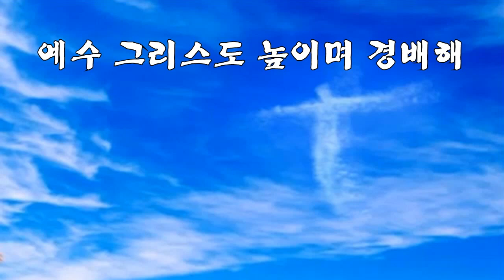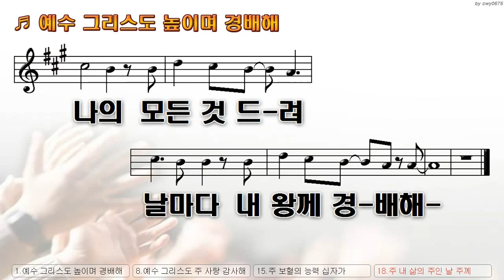[악보&찬양] '예수 그리스도 높이며 경배해' (by_백문일답)